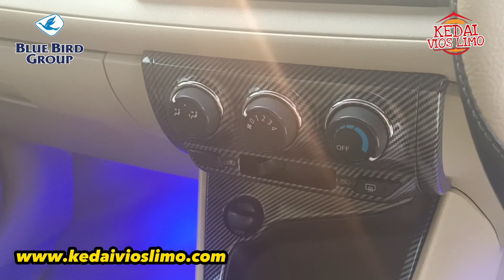Pesanan Online #74 Pangkal Pinang Modifikasi Sultan Auto Dilirik Kaum Hawa Vios Gen 3 2016 😃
Auto Dilirik Kaum Hawa 😃
Vios Limo Gen 3 2016 Full Modifikasi Sultan Meluncur Ke Pangkal Pinang Bangka

Paket Full Modifikasi Sultan
129.5 jt ❎
128 jt ✅
Unit Toyota Vios Limo Gen 3 2016 + Full Upgrade/Modifikasi Sultan
*Upgrade/modifikasi dikerjakan sesuai request

Lokasi Bluebird Pool Induk Jakarta Utara
SIMON - Kedai Vios Limo (Blue Bird)

Khusus pembelian di Kedai Vios Limo
Bonus :
🔧 Pengecekan
🔧 Service
🔧 Tune up
🔧 Oli mesin dan filter oli baru
🔧 Salon interior eksterior
🔧 Garansi mesin

Payment unit ke rekening BCA Virtual Account PT Bluebird Tbk

🙏🙏🙏🙏🙏🙏TERIMA KASIH🙏🙏🙏🙏🙏